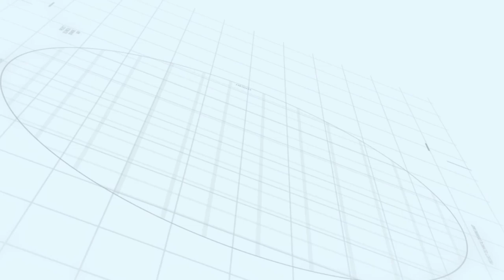3 PERUMDA ASM UCAPAN HJKS